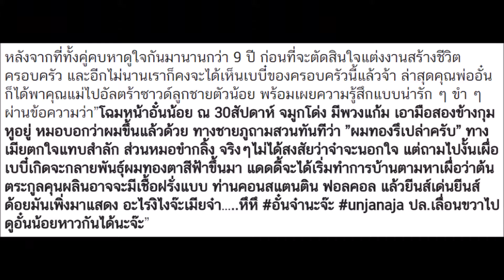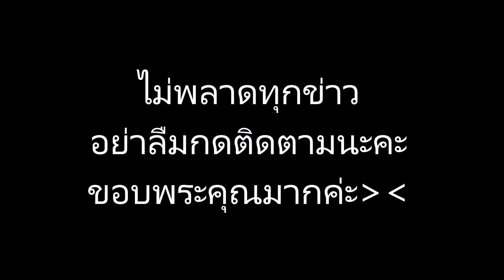อั๋น ภูวนาท อัพเดทภาพอัลตร้าซาวด์ลูกคนแรก อายุครรภ์ได้ 7 เดือนกว่าแล้ว จมูกโด่งเชียวหนุ่มน้อย